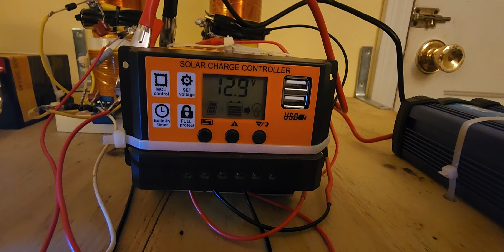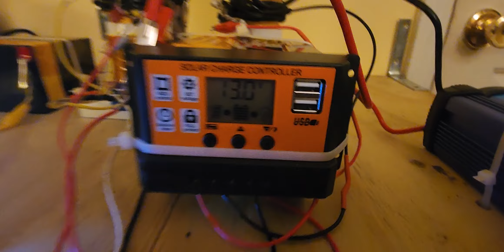🌞1500$ 100 Watt 120VAC Wireless Power Device Prototype Now For Sale. Unit Requires Heavy Earthing🌎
🌟 Link To My PDF On How To Build These Transmitters & Systems

Selling The Prototype Self Sustaining Wireless Energy Generator. Self Sustainability Depends On How Well & Heavy You Ground The Receivers L2 Coil Through Its Series Capacitor. I Have An Extraordinarily Heavy Earth Ground For My System & Can Achieve Self Sustainability For An Indefinite Amount Of Time While Simultaneously Running 100 Watt Loads For 15 Minutes At A Time Then The Device Recharges Itself. the Excess Power Is Being Extracted Out Of The Earth Ground In A Heat Pump Type Fashion. This Device Is Considered An Experimental Prototype & Results Will Vary Depending On How Well You Earth Ground The L2. I'm Thinking Of Adding An Emergency Solar Pannel On The Board Too So The System Always Recharges Itself In Case It Ever Gets Out Of Tune & Runs Too Low On Power. Redundancy Is Divinity. :)